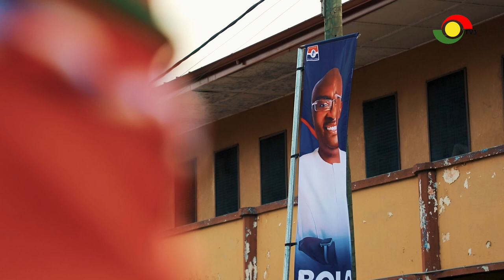Witness the energy and excitement as the NPP launched their manifesto to 'Break the 8' in December.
Behind the scenes with the NPP: Witness the energy and excitement as the NPP launched their manifesto to 'Break the 8' in December.